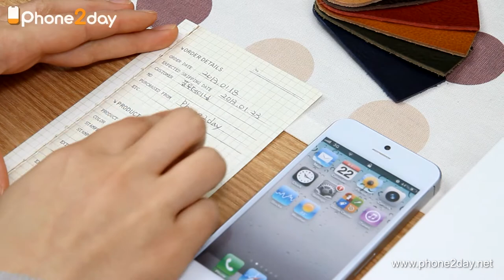iphone5 case hevitz window1 minerva tan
아이폰5가죽케이스
명품 헤비츠(Hevitz) 미네르바복스 윈도우버젼1
이탈리아 베지터블 천연소가죽 카드지갑형 다이어리
Minervabox Vegetable Leather for iPhone 5

폰투데이